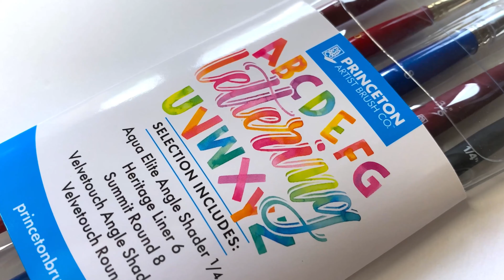Lettering in Watercolor with the Princeton Brush Lettering Set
Discover how easy it is to hand letter in vibrant color with this Princeton Brush Lettering Set! Curated by lettering artist Jeannie Dickson, this set includes five brushes from Princeton’s top-selling synthetic brush collections in a range of versatile shapes perfect for practicing lettering and calligraphy. Both animal and eco-friendly, each brush features high-tech synthetic bristles and a short wooden handle made from sustainably sourced, 100% FSC certified wood. Great for watercolor, they can be used with any fluid media — from watercolor and acrylic inks to gouache and beyond. The set includes one each Aqua Elite Angle Shader 1/4", Heritage Liner 6, Summit Round 8, Velvetouch Angle Shader 3/8", and Velvetouch Round 4.